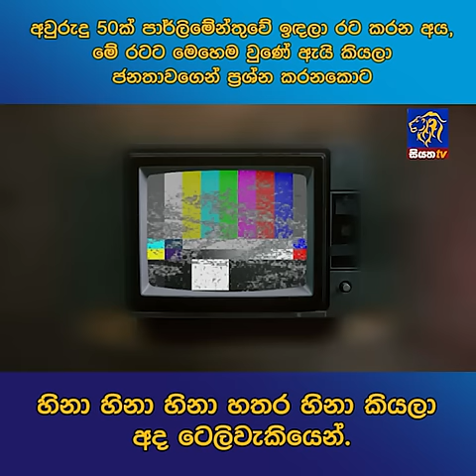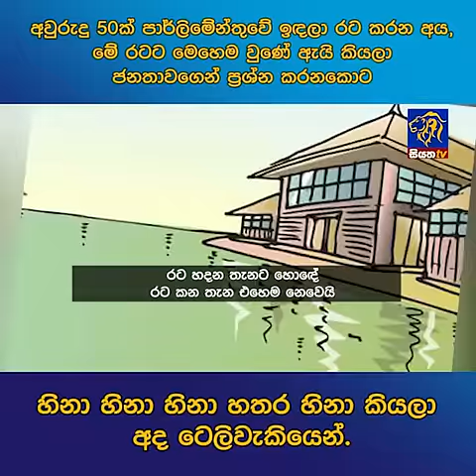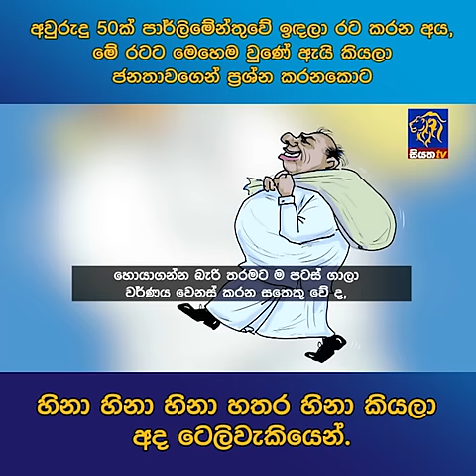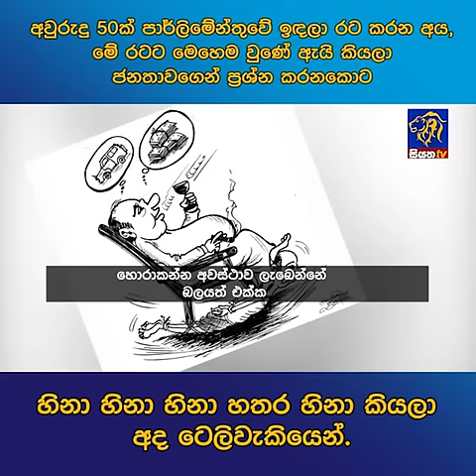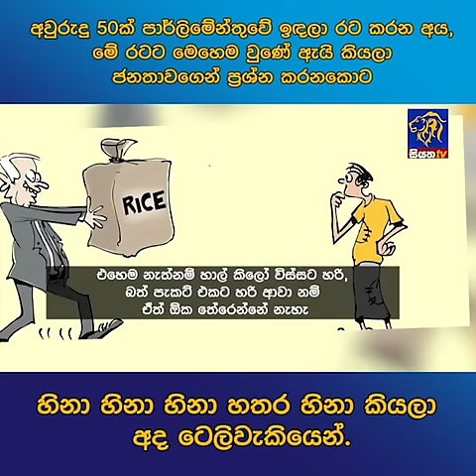අවුරුදු 50ක් පාර්ලිමේන්තුවේ ඉඳලා රට කරන අය, මේ රටට මෙහෙම වුණේ ඇයි කියලා ජනතාවගෙන් ප්‍රශ්න කරනකොට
අවුරුදු 50ක් පාර්ලිමේන්තුවේ ඉඳලා රට කරන අය, මේ රටට මෙහෙම වුණේ ඇයි කියලා ජනතාවගෙන් ප්‍රශ්න කරනකොට හිනා හිනා හිනා හතර හිනා කියලා අද ටෙලිවැකියෙන්.